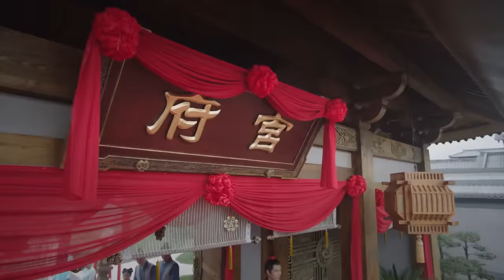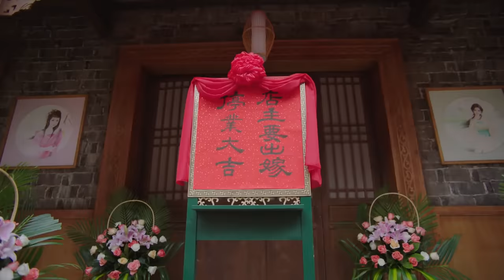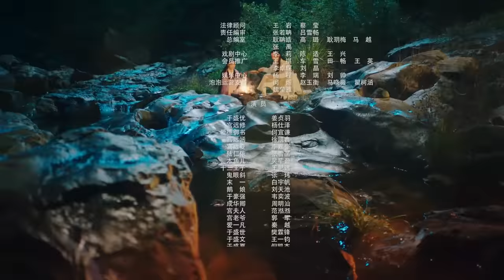【FULL】Lovely Swords Girl E01 | 恋恋江湖 | Jiang Zhen Yu 姜贞羽，Yang Shi Ze 杨仕泽，Yu He 何与 | iQiyi